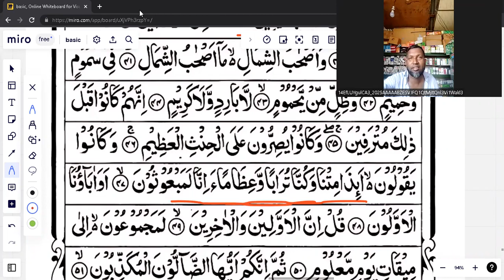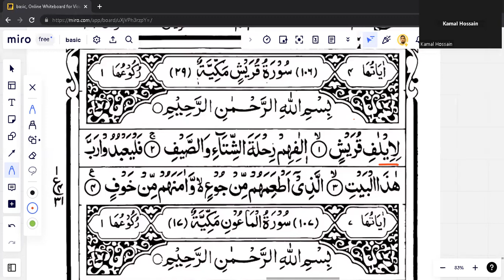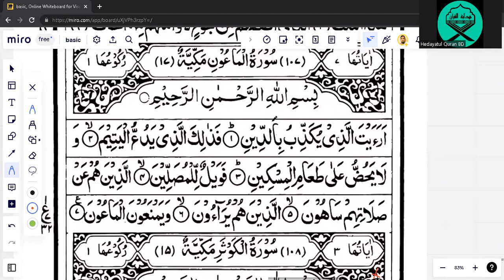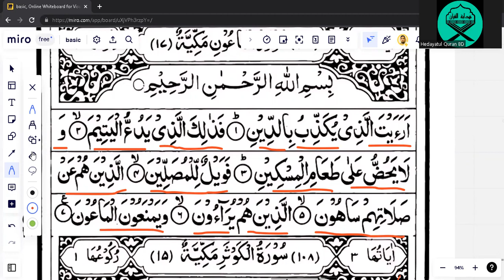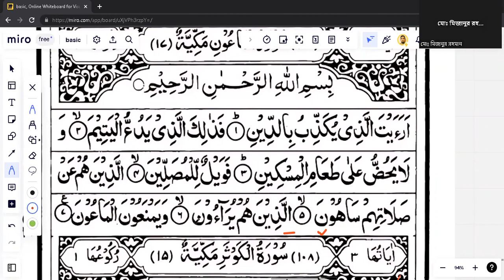রমজান মাস ব্যাপী বিশেষ অনলাইন কুরআন শিক্ষা কোর্স পর্ব ২৩ |Hedayatul Quran BD